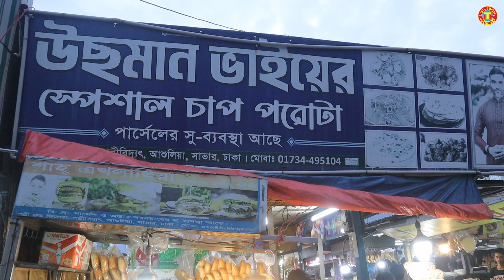ওসমান বিখ্যাত চিকেন চাপ রেসিপি chicken chaap recipe bengali style - famous chicken chaap recipe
ওসমান বিখ্যাত চিকেন চাপ রেসিপি  chicken chaap recipe bengali style  famous chicken chaap recipe. Bangladeshi street food Dhaka. Popular street food recipe.
Bengali Style Tandoori Bread with Chicken Chaap | Bangladeshi Street food Palli Food Village, Palli Vidyut, Saver, Dhaka, Bangladesh.
Yummy Style Osman Vaiyar Tandoori Chicken Chaap Recipe! Extreme Tasty food in Bangladesh.

My Facobook Link:

 / masudcsd

 / tastytwestyfood